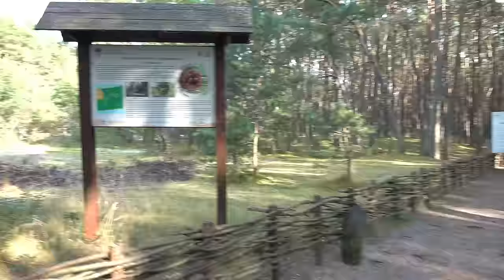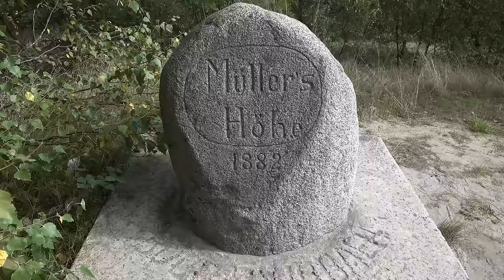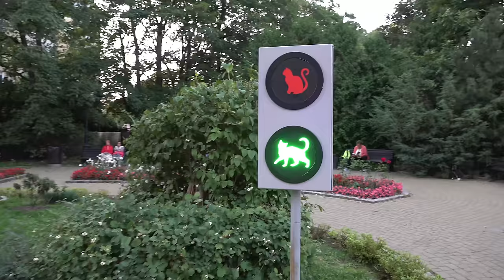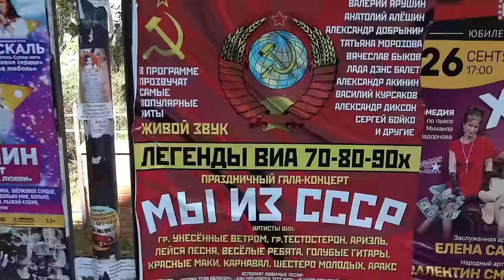Kaliningrad region: Former German Cities after 75 years in Russia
Let's explore Kaliningrad Oblast, the westernmost region of Russia that used to be part of Germany. How has it changed since it became Russia?
We're going to visit small towns on the Baltic Sea and deep in the region: Zelenogradsk, Svetlogorsk, Sovetsk, Baltyysk, Pravdinsk, Yantarnyy.  Also visit the Curonian spit and Vistula spit.
And talk to Russian people who live here.
Amber mine pit, surfing and so much more